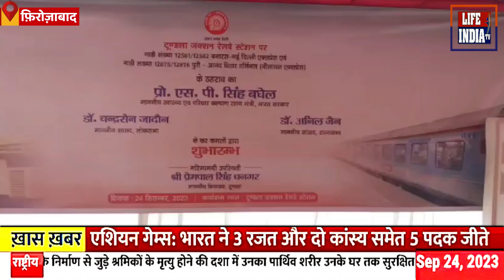फिरोजाबाद में टूंडला जंक्शन रेलवे स्टेशन पर नीलांचल एक्सप्रेस बनारस एक्सप्रेस का होगा ठहराव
फिरोजाबाद में टूंडला जंक्शन रेलवे स्टेशन पर नीलांचल एक्सप्रेस बनारस एक्सप्रेस का होगा ठहराव ll life india tv @news